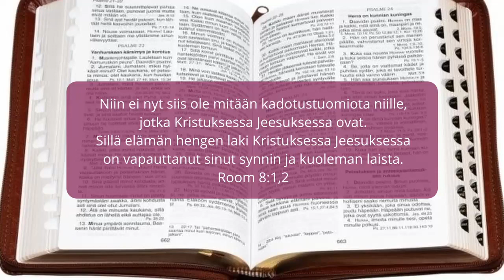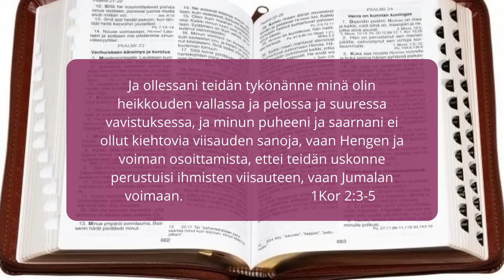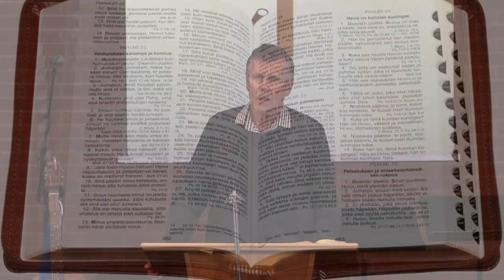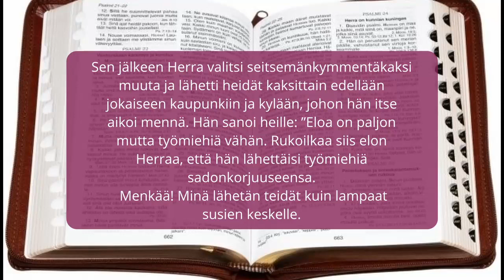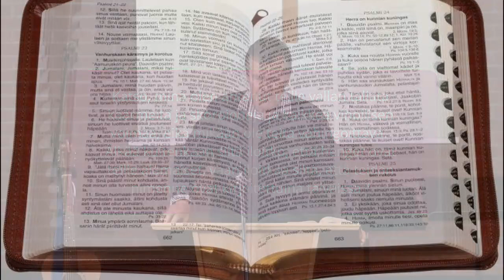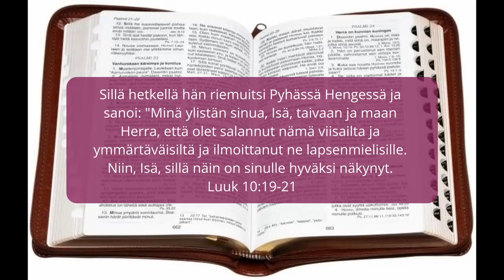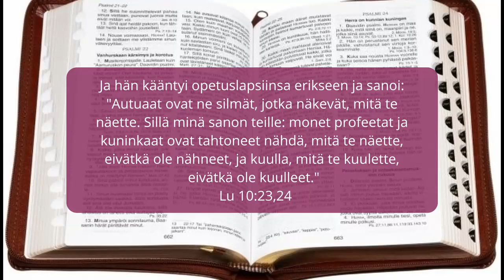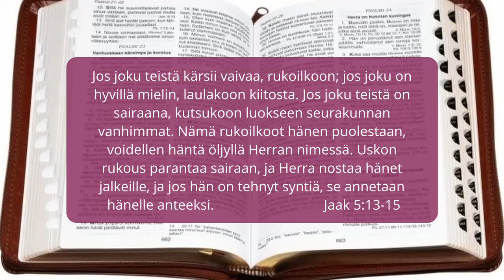Sunnuntai Aamukokous 31/10/2021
Toronto Saalem church Sunday morning service
2570 Bayview Ave., Toronto ON Canada